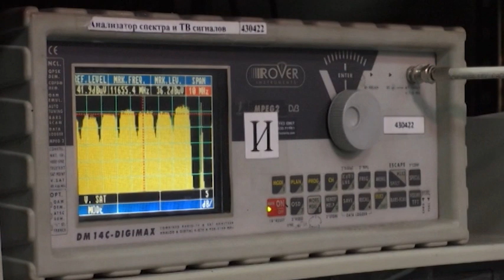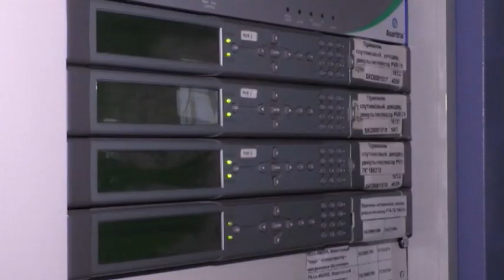1 февраля в СКО отключают аналоговое эфирное телевещание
1 февраля в СК отключают аналоговое эфирное телевещание. На его смену приходит современный цифровой формат. В хорошем качестве для жителей областного центра доступны- до 26 отечественных телеканалов, в районах- 10. Проект реализуется в рамках госпрограммы "Цифровой Казахстан". Какие преимущества предусмотрены для зрителей диджитил-формата, расскажет Абай Альжанов.